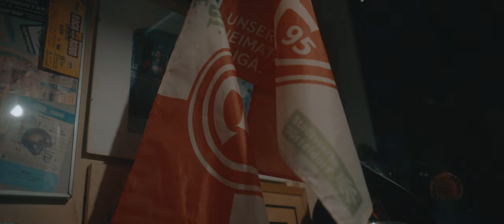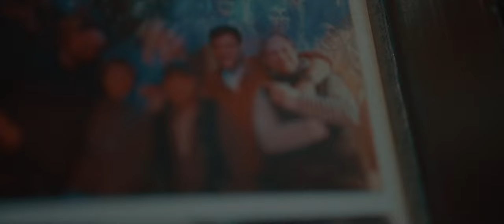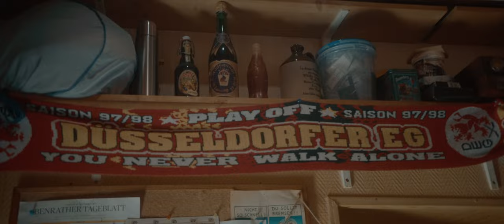Jannik & Steve - Sprüche (Official Video)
"Sprüche“, die neue Single von Jannik und Steve ist eine Persiflage auf die Gefühls-Gemengelage der heutigen Gesellschaft - mit der klaren Botschaft das wir alle mit Spaß, Fleiß & Optimismus ganz einfach mehr aus unserem Dasein machen könnten. In einer Zeit, in der viele mit Stress und Unsicherheit konfrontiert sind, liefert "Sprüche" somit nicht nur gute Musik, sondern auch eine erfrischende Perspektive auf das tägliche Dasein.

Video by Orkan Ce & Mav
Art direction by Mav